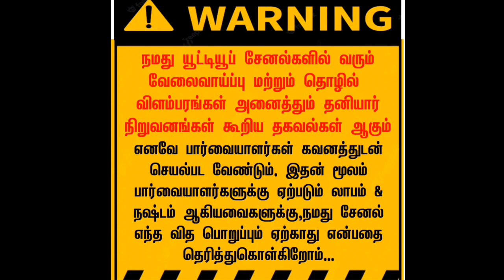தொடர்புக்கு : 8680834051 👆 மாத சம்பளம் கிடைக்கும் | Without investment home job | tamilnadu home job